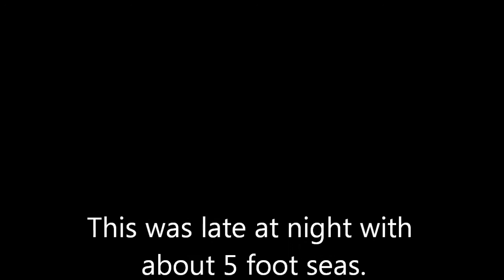NCL Sun pool - wave action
Some nice waves in the pool.